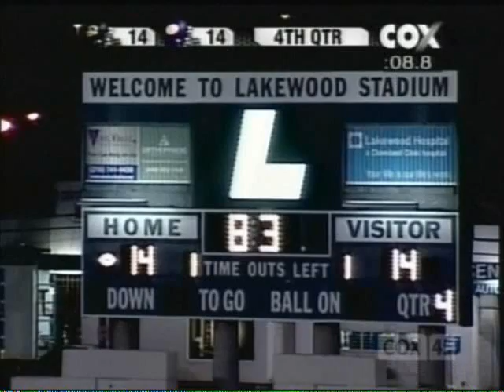Lakewood 10-17-10 Rangers